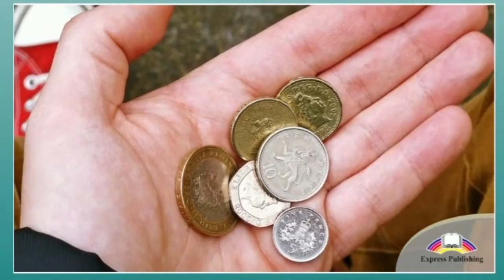Excel 8 Module 2 Being 16 p 18 2a